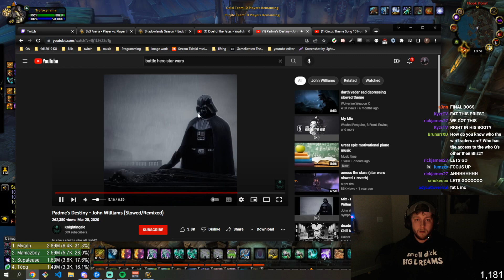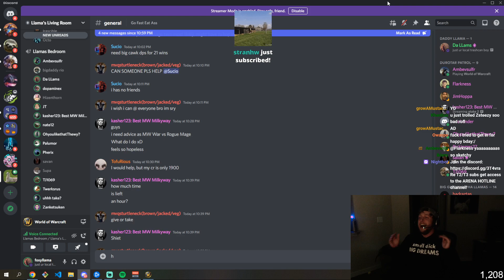The Final Game for Eternal Gladiator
Final game to qualify as eternal gladiator (0.1%) of  the 3vs3 bracket
fyi - I frostshocked 41 times
Also was Supateases birthday haha

0:00 Final Game
5:08 Bonus: Happy Birthday Supatease